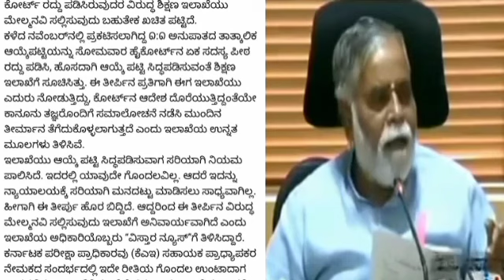gpstr latest news